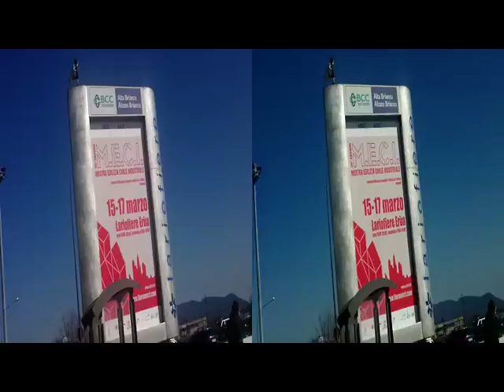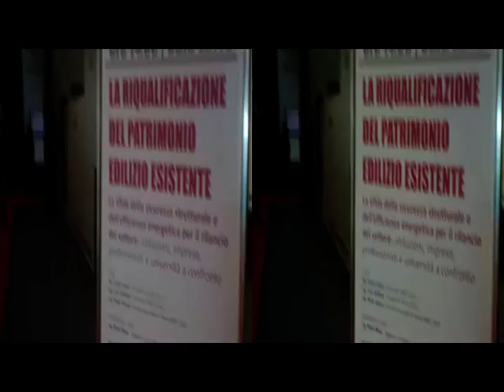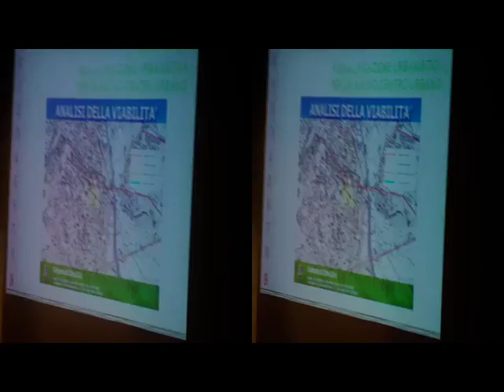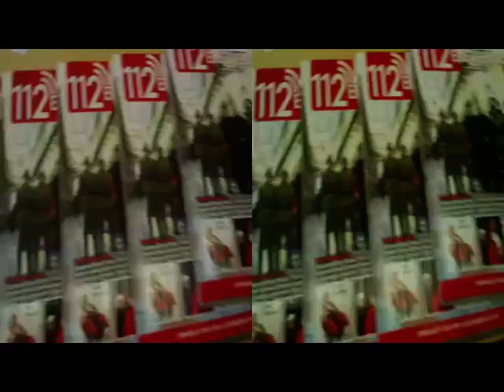3D Anaglifo ERBA - MECI 2013 # Larofiere [by Sergio Conegliano]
3D Anaglifo  ERBA -  MECI_2013  # Larofiere [by Sergio Conegliano]
Created with Bloggie_Sony & "MAGIX Video deluxe 17 Plus"  by_Sergio_Conegliano